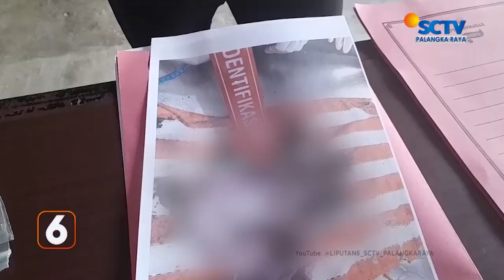PALANGKARAYA - LAKUKAN ABORSI, SEPASANG KEKASIH DITETAPKAN MENJADI TERSANGKA